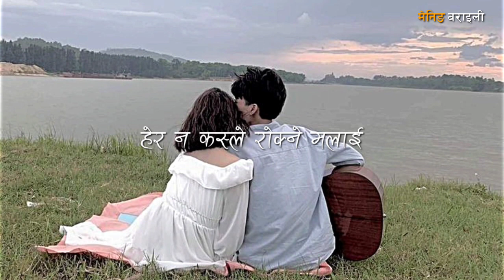Hitaiko maya bhanna sajilo uti jati - Hitaiko Maya- Neetesh Jung Kunwar(Speed Up - Lyric Video)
Hitaiko Maya Lyrics

खोला पारी माया तिमी
मेरो बाच्ने आधार तिमी
दिन होस् या रात भरी
बोलि रहु फुत्किएन हासो पनि

तर बोल्न मन लाग्छ
कुरा सोध्न‌ मन लाग्छ
मन एक्लै हुदा त झन
तिम्लाई नै सम्झन्छ

मनले ठाउँ छोडी कहा गयो
गुम्सिए‌ अप्ठ्यारो भयो
सुनिदेउ यो भित्री व्यथा
स्वार्थी मेरो बाचा थियो
कसरी यो कुरा बुझाउ
वर्तमानलाई अघि बढाउ
सोचेर बसि

अब जाने भए जाउ
फर्की नआउ
तिम्रो मायाको काँडा मलाई
बिझाइ नजाउ

सोची बस्नेछु म
हाम्रो पहिलो दृश्य
कहिले पिडा बन्छु
दिन एक्लै बिताउँ

सुनी बस मेरै गायिकी
आत्माले तिम्लाई झस्कायो की
आफ्नो सारा सुख छाडिदिए
वैकुण्ठको बाटो पर्खी बसे

गल्ती सबैबाट हुने गर्छ
मेरो आधी उधी भइदिगयो
कुरा सम्झी तिमी फर्की हिड्नु
घृणा दोषलाई छाडी अघि बढ्नु

अब स्विकारी देउ
प्रस्ताव मेरो
सबै ठिकै ठिक भो
दिन संगै बितेको

तिम्रो याद आउनेछ
मलाई सताउनेछ
मेरो आँखाको
नानीलाई तड्पाउनेछ

I don't own these songs all credit of the video goes to respective artist.If you are the creator of this song or the picture and you want it to be removed, please email  and I will delete it immediately.